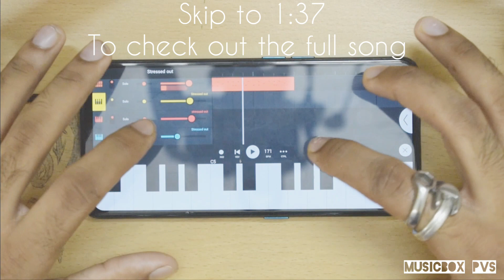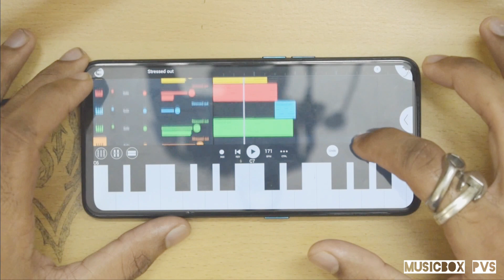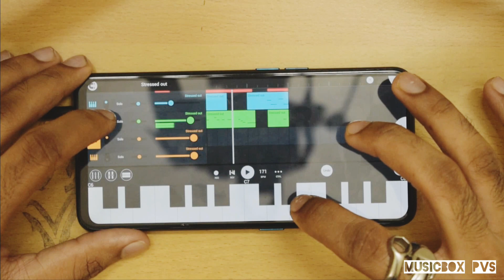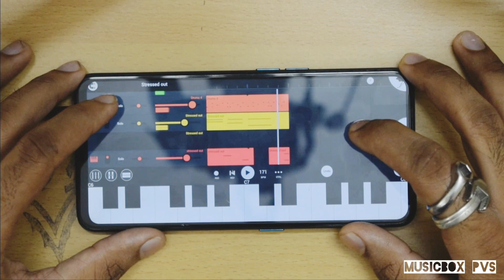Twenty one pilots - stressed out ( cover song)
Software used - fl studio mobile